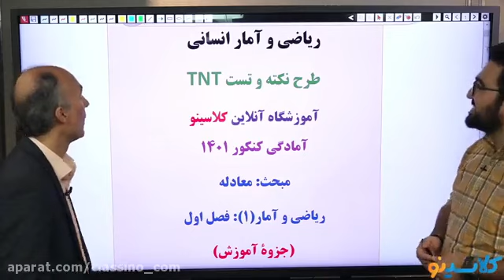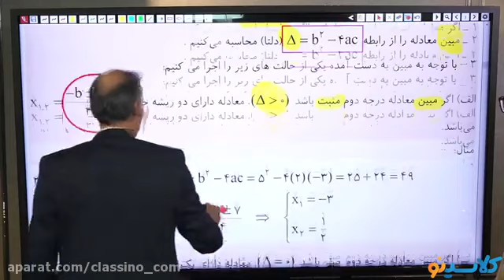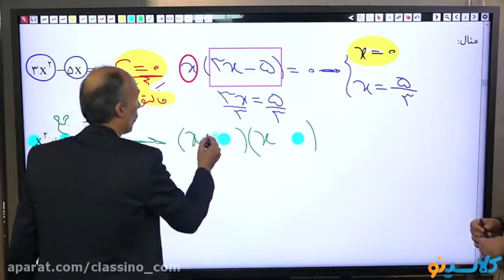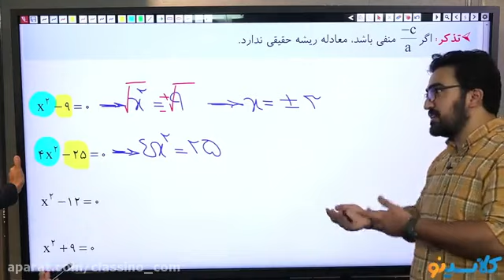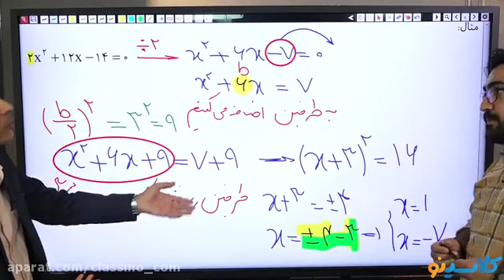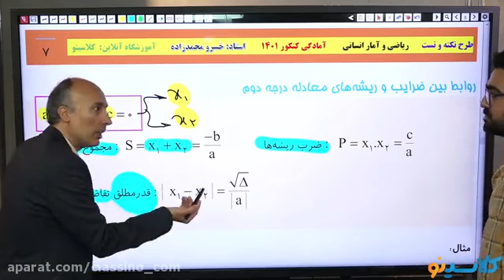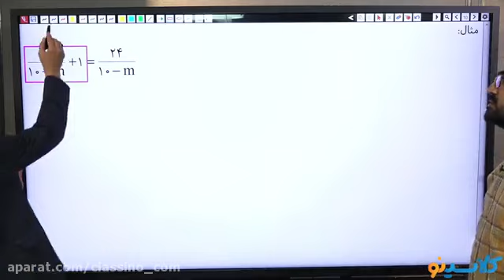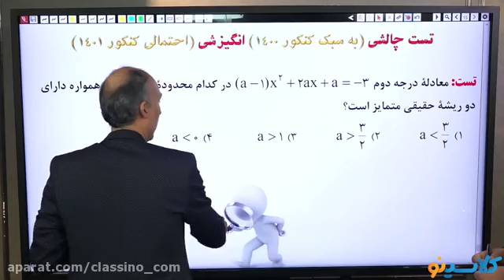Online Taheri Chemistry Entrance Exam Online Class First Session wonderful class